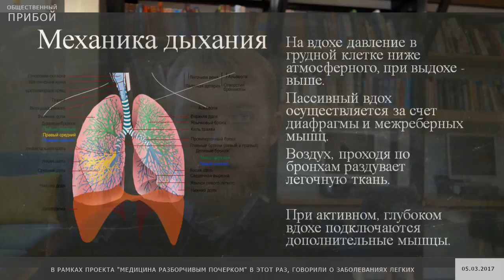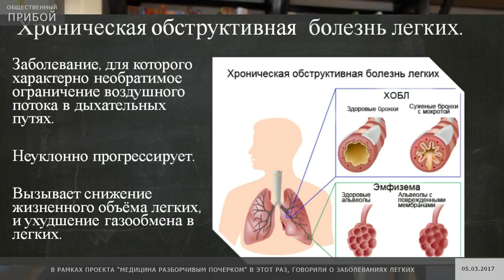Заболевание легких обсудили в Одесской библиотеке им. Грушевского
В Одесской областной научной библиотеке им. Грушевского продолжают проходить занятия в рамках проекта "Медицина разборчивым почерком". В прошедшие выходные говорили о заболеваниях легких, методах их профилактики. Так как статистика по такого рода заболевания, в Украине, показывает что ситуация негативная. Ежегодно регистрируются около 5 тыс случаев рака легких, очень распространен туберкулез и с каждым годом ситуация ухудшается.